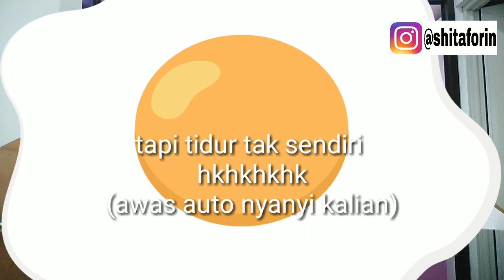Bikin Nasi Telor Pontianak Yang Diviralkan Nex Carlos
Bikin Nasi Telur Pontianak Yang Diviralkan Nex Carlos

Hallo sobat Fho Viewers di episode kali ini aq sharing resep nasi telur yg viral di Pontianak , diviralkan oleh youtuber sukses yaitu Nex Carlos
Bikin yuks mudah bgt bikinnya
dan dijamin enakkkk